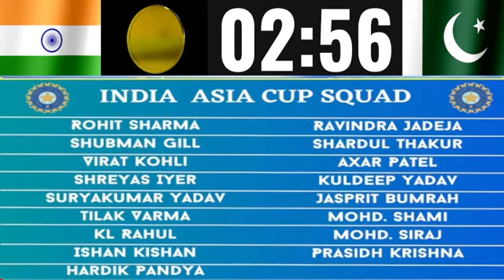Nepal vs Canada Live Score, Nep vs Can Live T20 Score, Canada vs Nepal Live, Nepal cricket live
Nepal vs canada,
Canada vs nepal,
Nep Vs can,
Can vs nep,
Nepal vs canada live,
Canada vs nepal live,
Nep vs can live,
Can vs nep live,
Nepal cricket live,
Sk advise,
Cricfoot Nepal,
Cricket live,
Yasin tv,
Yasin tv live,
Kasin tv,
Kasin tv live,
Kantipur Max hd,